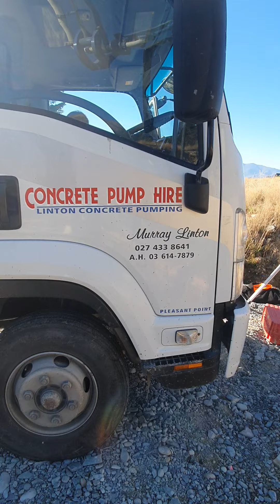Lake Ohau view and concrete floor double garage